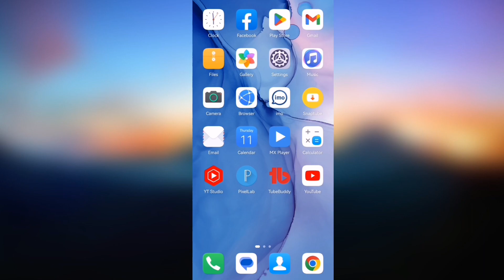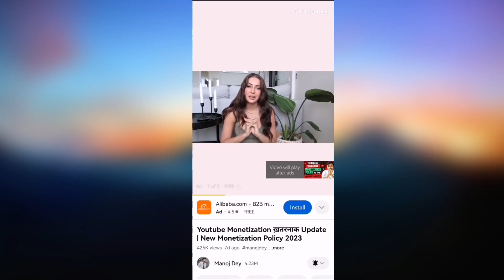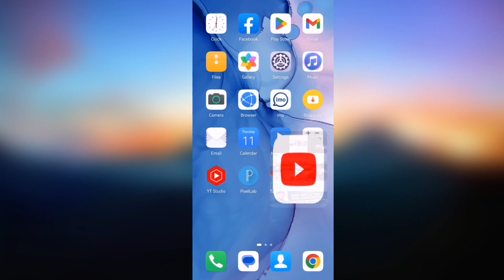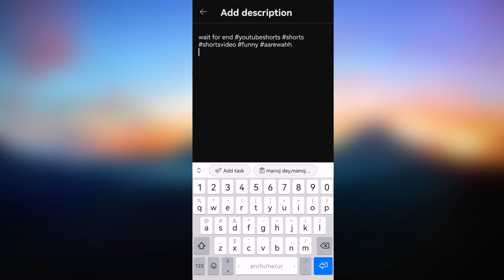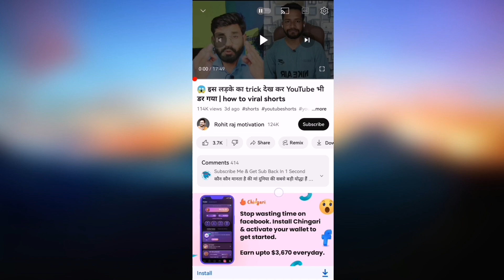6 मिनेट में Shorts Viral | YouTube Shorts Viral Kaise Kare | How To Viral YouTube Shorts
6 मिनेट में Shorts Viral | YouTube Shorts Viral Kaise Kare | How To Viral YouTube Shorts

youtube shorts
how to viral shorts
shorts ko viral kaise kare
youtube shorts ko viral kaise kare